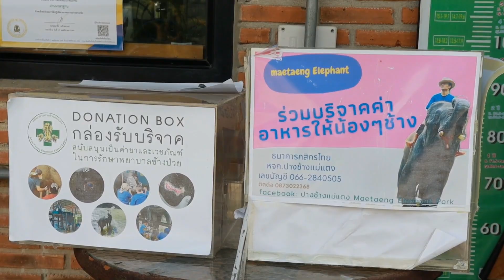230365 2 เชียงใหม่ เชียงใหม่ พร้อมรับนักท่องเที่ยวต่างชาติ ครอบคลุม 25 อำเภอ